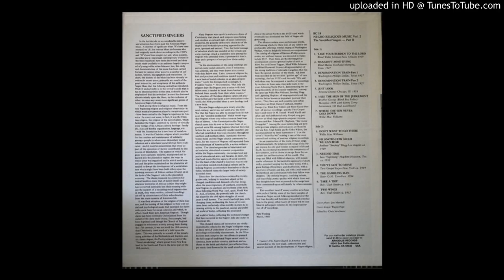B7 – Rev. Utah Smith - Two Wings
Various ‎– Negro Religious Music Vol. 2 - Sanctified Singers - Part Two
Label:
Blues Classics ‎– BC 18
Format:
Vinyl, LP, Compilation
Country:
US
Released:

Genre:
Funk / Soul, Blues
Style:
Gospel
Tracklist
A1  –Blind Willie Johnson  Take Your Burden To The Lord
A2  –Blind Mamie Forehand  Wouldn't Mind Dying
A3  –Washington Phillips  Denomination Train - Part 1
A4  –Washington Phillips  Denomination Train - Part 2
A5  –Arizona Dranes  Just Look
A6  –Brother George (Blind Boy Fuller) & Oh Red & Sonny Terry  I See The Sign Of The Judgement
A7  –Willie Mae Williams  Where The Sun Never Goes Down
B1  –Willie Mae Williams  Don't Want To Go There
B2  –Andrew "Smokey" Hogg*  He Knows How Much We Can Bear
B3  –Sam "Lightning" Hopkins*  Needed Time
B4  –Two Gospel Keyes*  You've Got To Move
B5  –Sister O.M. Terrell*  The Gambling Man
B6  –Rev. Utah Smith*  Take A Trip